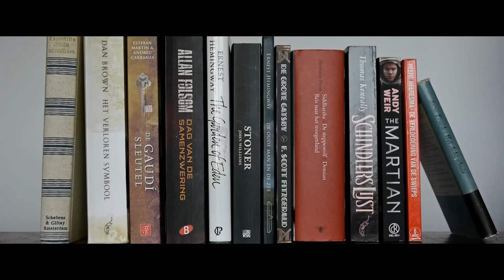Doneer haar - Hiphopschippers en de Swingpiloten ft. Trafassi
Couplet:
Een inktvis komt er goed mee weg,
Voor een slak is het normaal,
Een boom die kan het hebben.
Maar een kind hoort toch niet kaal.

een ridder met een harnas,
is al glimmend erg blij,
net als appels of het zilverwerk,
een kind hoort daar niet bij.

Refrein:
Doneer haar (doneer haar) doneer haar (doneer haar)
Goede voornemen voor het nieuwe jaar
Het maakt je sympathiek, dat is nu eenmaal waar.

Bridge:
Wil je misschien doneren
Ik antwoorden toen snel,
Geld groeit me niet op de rug,
Maar weet je wat wel?

Refrein:
Een nieuwe coupe is toch niet zo naar
Wanneer je kin toch vol staat met bosjes haar.